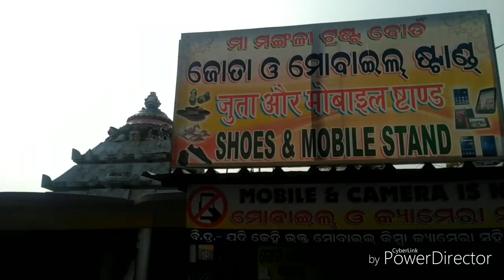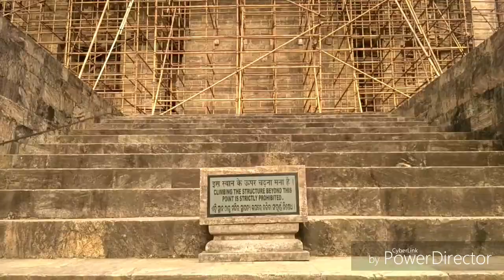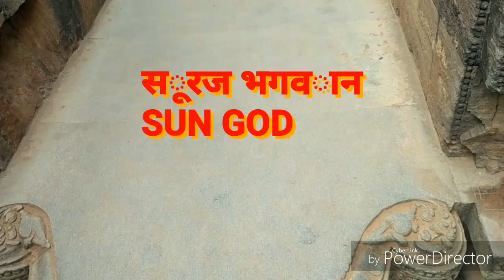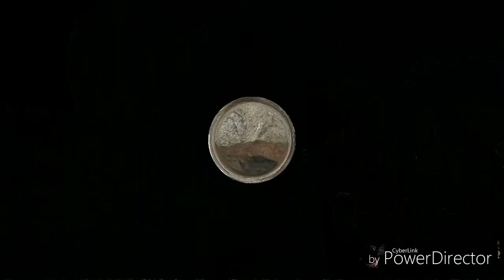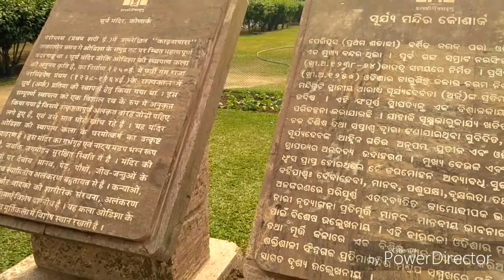episode -01ଛୋଟ Bike ride ରେ ମୁଁ //Konark temple/କାକଟପୁର&ସୂର୍ଯ୍ୟ ମନ୍ଦିର କୋଣାର୍କ//sun temple in odisha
hello friends good morning_ bado ko pyar or choto ko hello_
I hope ap savi logo ko ye video achha lagega_
episode-01